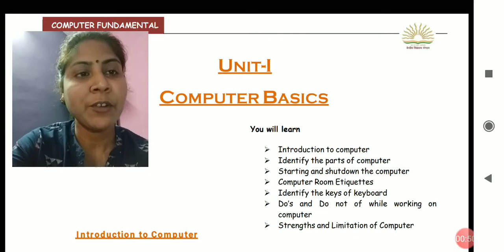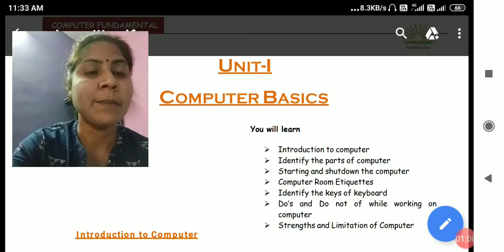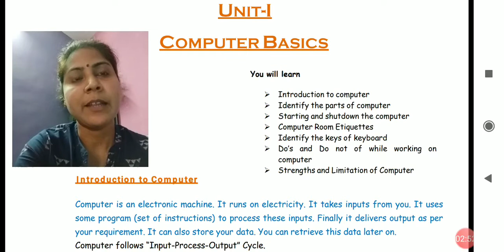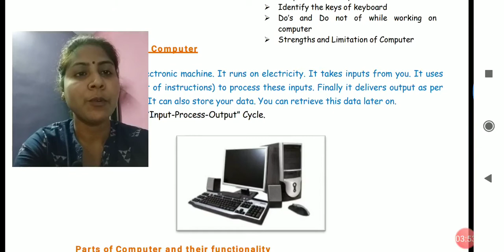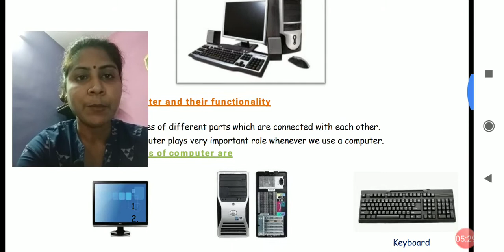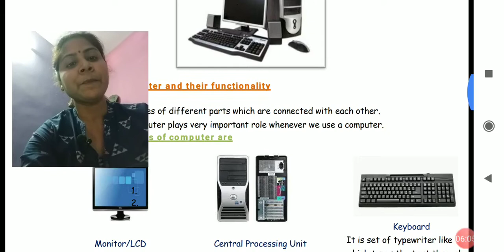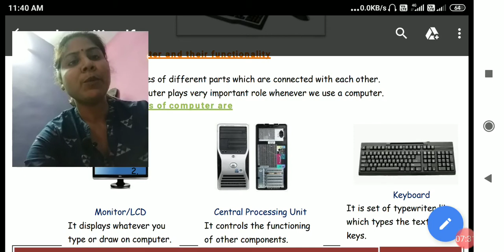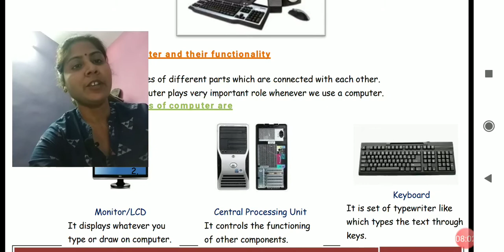Basics of computer - Day 1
Hope you will learn something from this🙂